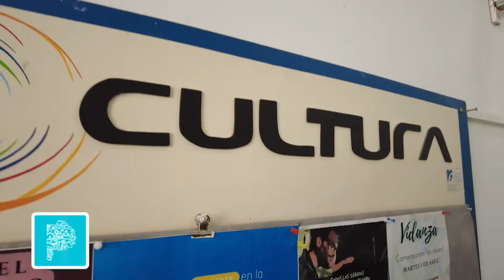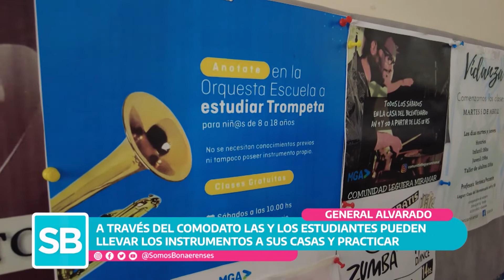Somos Bonaerenses Capitulo 19 Escuela orquesta Musical - General Alvarado